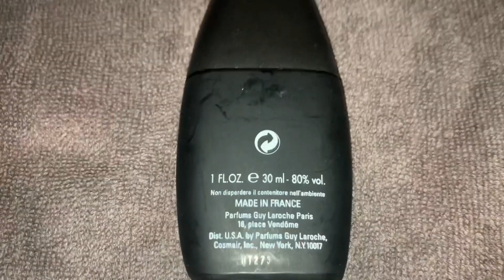An Honest Review of the Eau De Toilette Spray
👉 Current Price & More Info (US)